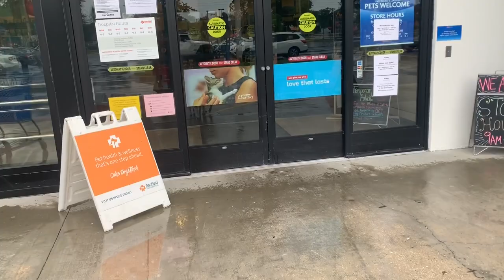Walking My Siberian Husky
Today I took My Siberian Husky out on a Walk on a trail. The Weather wasn't the best, But we made the best of the day. The Dogs Love to Walk in the Rain. We also Stopped at Pets Mart. Come watch and see what happens..